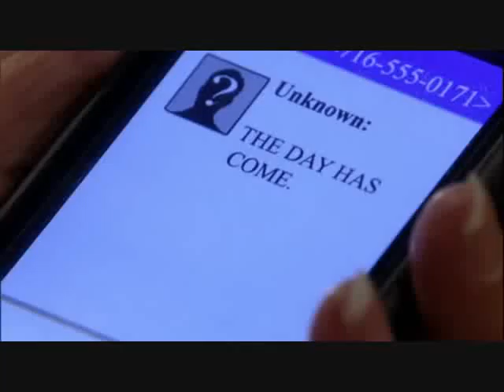GH : Sonny and Brenda's Wedding - Brenda Prepares For The Big Day - 2-17-11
General Hospital
Sonny and Brenda's Wedding - Brenda Prepares For The Big Day
2-17-11